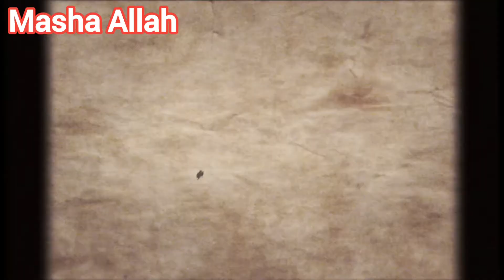Easy Lunch ideas to make Kids Happy/regular routine vlog